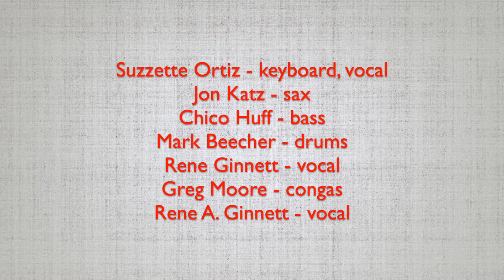First Tuesday Latin Jazz / Selection - 'La Bahia' / May 3, 2022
Suzzette Ortiz Latin Jazz Ensemble